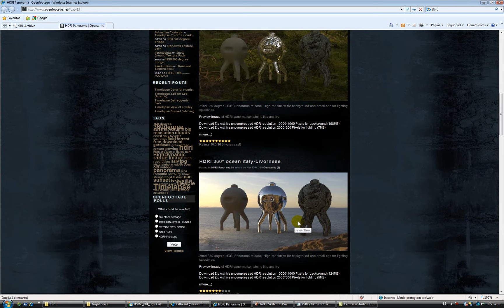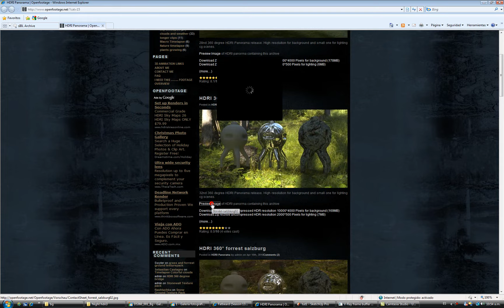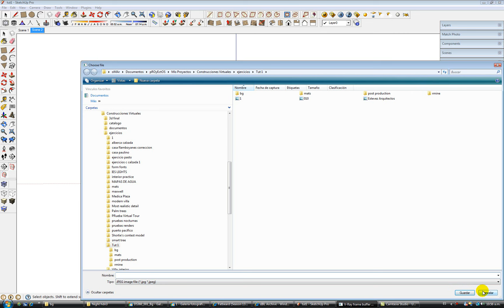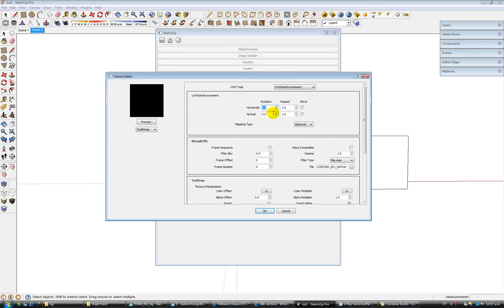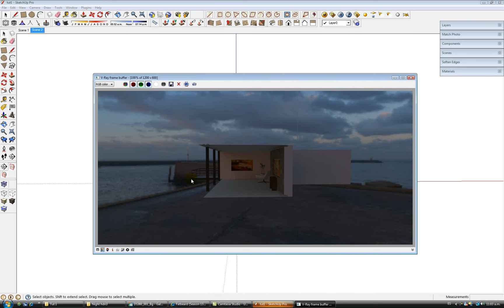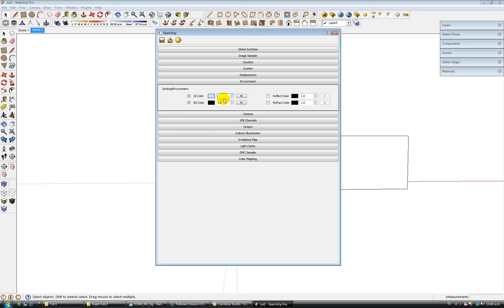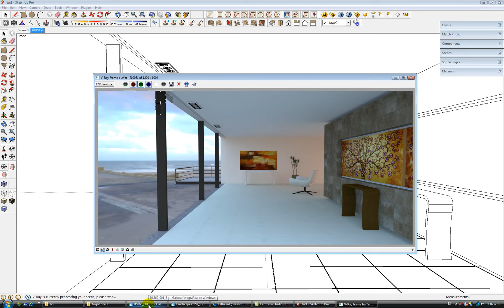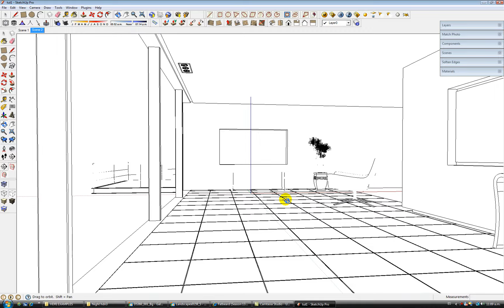Illumination Part 3 - The Complete V-Ray Rendering Process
Video 4 of the series.

Omar Estevez wanted to help new V-Ray for SketchUp users learn basic V-Ray skills, so he created a series of tutorials that explain the complete rendering process from start to finish.

The videos are divided into three major categories, Illumination, Materials, and Post Production, with ten videos total.

In Illumination parts one, two, and three, Omar explains how to illuminate the interior scene with an HDRI, how manipulate the HDRI to get the desired light orientation, and the V-Ray setting for testing purposes.

Omar also shared his V-Ray materials and V-Ray for SketchUp practice scene file with us for you to download for free. They're all available in the DOWNLOADS section of our site.